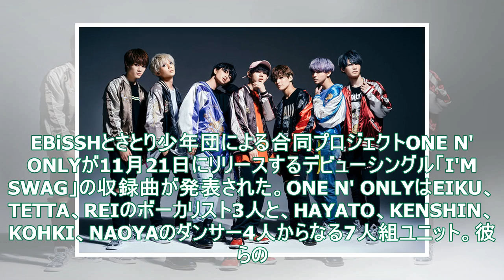EBiSSH×さとり少年団のONE N' ONLY、デビューシングル詳細＆フリーライブツアー発表 - 音楽ナタリー